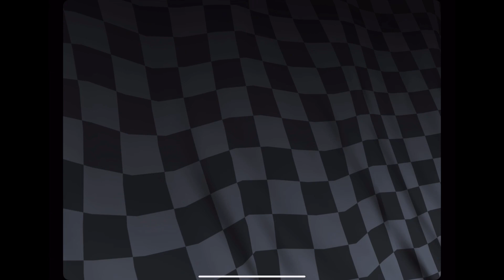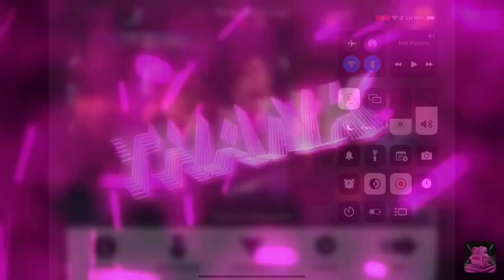CSR Racing #16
Dominating The Streets!